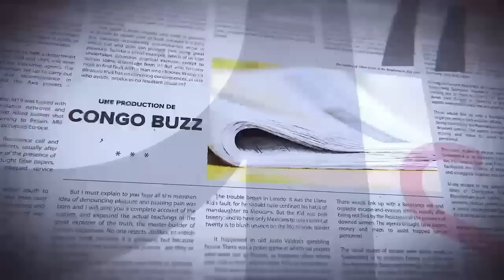GRANDE TRIBUNE|13.03.2023|PUBLIEZ L'ACCORD FATSHI-KABILA DEMANDE LAMUKA.IL N'Y A PAS ACCORD PR UDPS